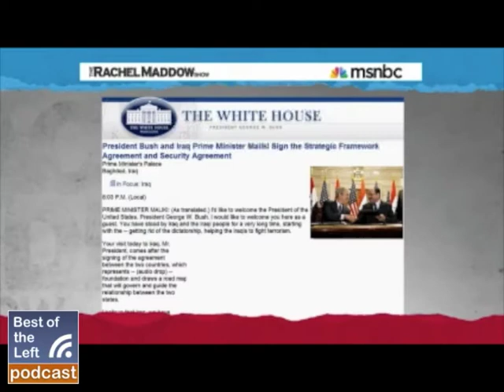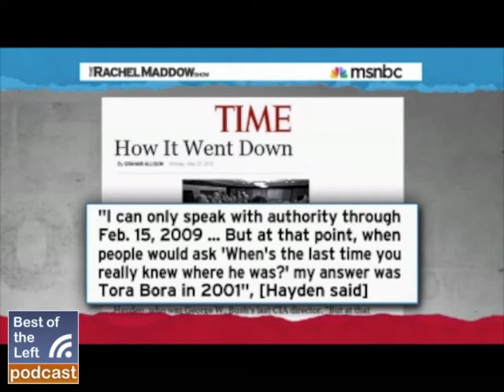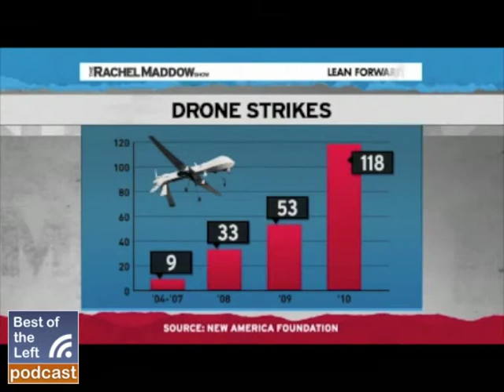Obama's Foreign Policy Just a Difference in Focus, Not Aggression - Rachel Maddow - Air Date 5-1-12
Hear this clip in context on Best of the Left